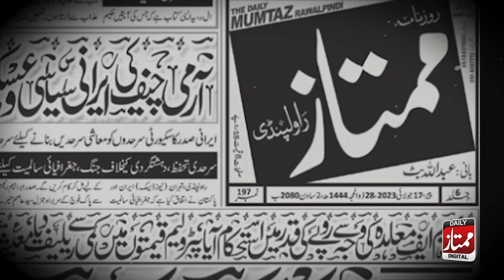Kaptaan Ke Liye Nayi Mushkalat | Sartaj Aziz Ko Sadar Banane ka Faisla Ks ne Kiya |Tariq Sumair Vlog